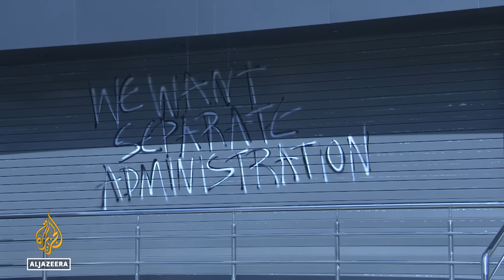India ethnic tensions: Kukis call for separation in Manipur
Five men have been arrested for publicly assaulting two women from the minority Kuki community in the northeastern state of Manipur.
The incident has provoked outrage across the nation where the women were stripped naked and paraded in the streets.

The region has seen ethnic tensions and violence since May.

Al Jazeera’s Um-e-Kulsoom Shariff has more.